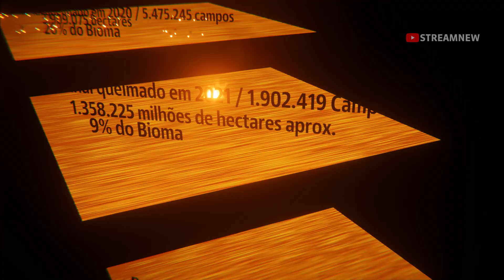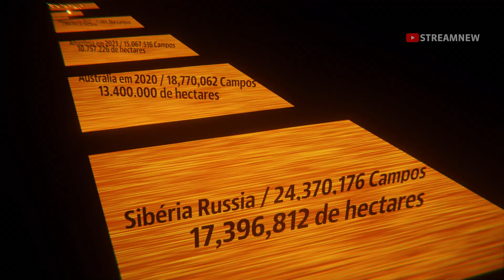As maiores queimadas do Mundo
Perspectiva do tamanho em campos de futebol.

👍 Curta, compartilhe e deixe seu comentário: sua opinião é muito importante para nós!

Ative as notificações tocando no ícone do sino.